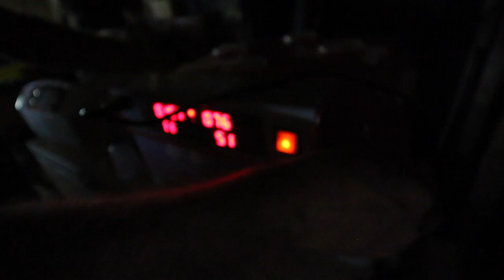Candling the Rarest Breed of Chickens Egg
It's time to candle our eggs from the rarest breed of chickens the Icelandic chicken. We are hoping that they are fertile and that the new incubator is working better. We also talk about why we don't have a heat lamp on our chicks.

Daily Uploads!